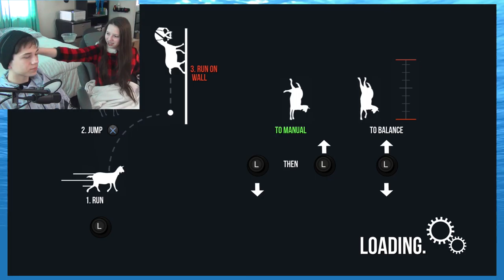"GOAT FIGHT" | Goat Simulator w/Candice | GMO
This is a video where Candice and I, Squid, play the video game Goat Simulator!